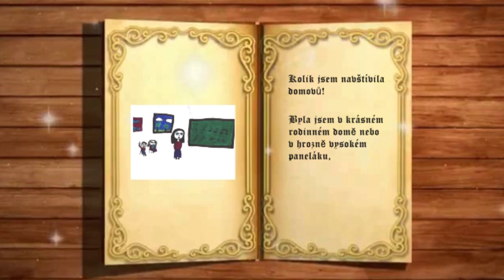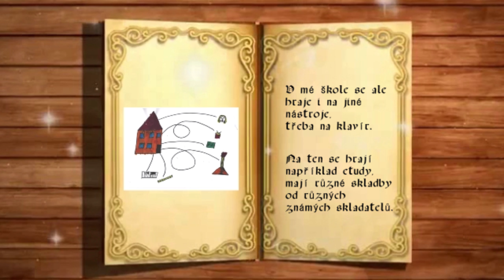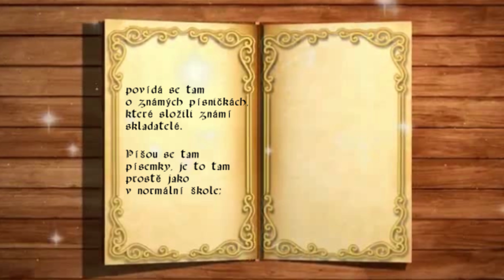Balalajka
Pohádka o BALALAJCE
Projekt MUSILIB nabízí rozšířenou vícejazyčnou a multikulturní on-line knihovnu pro děti. Celkem obsahuje 156 online pohádek, jež jsou doplněny o aktivity a příručky.

Ahoj,
Jsem balalajka, konkrétně balalajka hudební školy v druhém patře. Už jsem byla v různých rukách. Hrálo na mě spousta dětí, třeba jednou to byla holčička, kterou to bavilo od prvního brnknutí, anebo pravý opak - kluk, který sotva se chodil na hudební hodiny, natož aby na mě hrál. Byl to darebák, ale nakonec ho to začalo bavit.
Kolik jsem navštívila domovů! Byla jsem v krásném rodinném domě nebo v hrozně vysokém paneláku, ale taky jsem hrála na mnoha místech. Kromě toho, že jsem hrála ve velkých koncertních sálech před velikým publikem, tak naopak třeba v kuchyni nebo na zahradě.
A co teprve se těm dětem honí hlavou! Jedna holčička byla nadšená z jejího prvního koncertu a toho kluka, kterého to moc nebavilo, tak se mu to dokonce i začínalo líbit.

Hraje se na mě spousta věcí, různé skladby a v nich jsou různé noty, krátké, dlouhé, vysoké, jak kdyby to zpíval slavík, nebo hluboké jako od naštvaného medvěda. Opravdu mám ráda, když na mě někdo hraje krásné skladby. Někdy to děti nebaví a jindy chtějí tuto skladbu hrát od rána do večera.
V mé škole se ale hraje i na jiné nástroje, třeba na klavír. Na ten se hrají například etudy, mají různé skladby od různých známých skladatelů. Dále na flétnu, o té já ale moc nevím z toho důvodu, že nejsou vůbec blízko k mé třídě. Je mi to líto, jednou jsem ji dokonce slyšela a musím uznat, že to byla krása. Pak na housle, na bubny. Ježíši, to je hluk, ty mají třídu jen přes chodbu a ty se mi vůbec nelíbí, oproti houslím jsou hrozně hluboké. Kytara se mi naopak líbí, zní trošku jako já, dokonce se tu i zpívá, buď ve sboru, ale zpívají tu děti i samy a to se mi  taky líbí. Jen je mi líto, že se mnou nikdy nikdo nezpíval (no jednou do mého hraní zpívala jedna maminka).
Hudební nauka, to je úplně něco jiného než hra na hudební nástroje. Tam se děti učí, jak číst jednotlivé noty - ,,C, D, E, F, G, A, H, C“, ale i jejich délka - krátké, dlouhé noty, značky v notách, atd. Zpívají se tam lidové písně a někdy se říkají básničky a hádanky, povídá se tam o známých písničkách, které složili známí skladatelé. Píšou se tam písemky, je to tam prostě jako v normální škole; někoho to tam baví více a někoho méně.